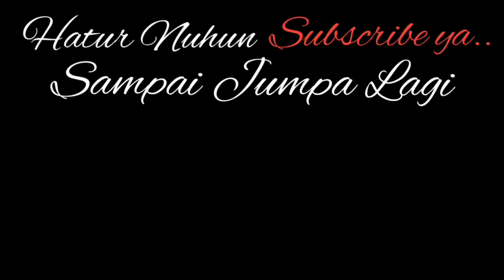FULL LULUMPINGAN NGAMUK SUSAH DI KENDALIKAN ‼️ Benjang WARGI SILIWANGI 💥 raffasya Hanif permana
Seni Benjang Rajawali Wargi Siliwangi